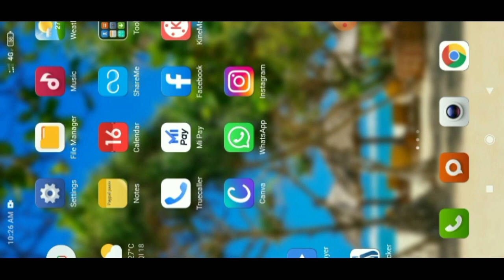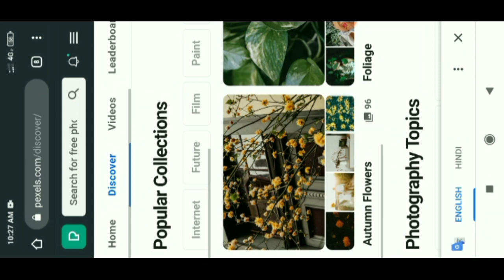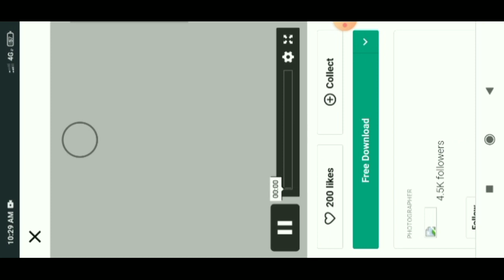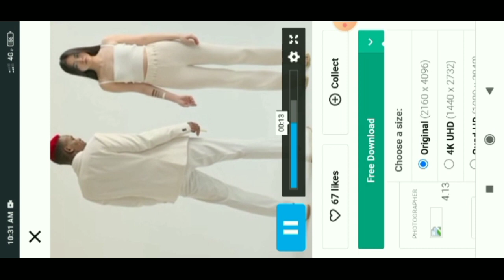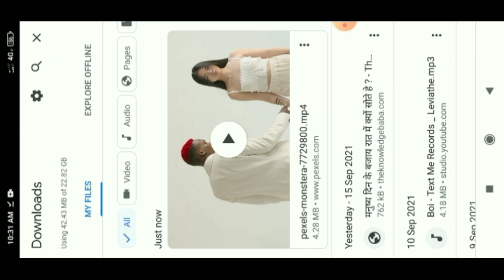Where to download copyright free videos.कॉपीराइट फ्री वीडियो कहां से डाउनलोड करें।free stock video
Download pixels ; -
Free videos footage